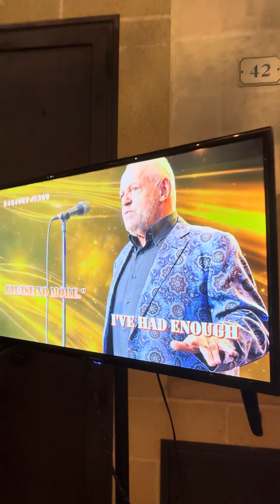Please No More - by Mino Mautarelli - tribute Karaoke to Joe Cocker Full HD 🗯️🎤